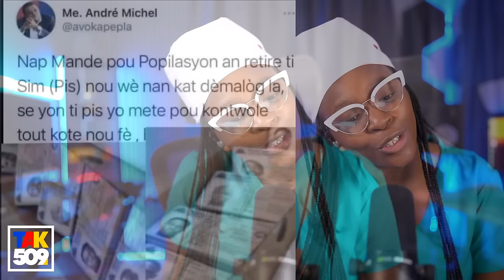DCPJ Frape Primati..Yo Kase kay Jovenel la..Prezidan Kolombi a Pran Defans Ayisyen /Fouco